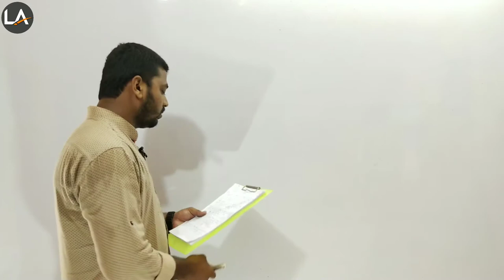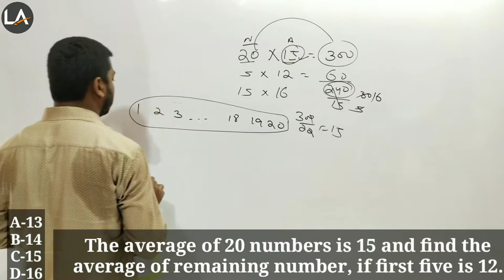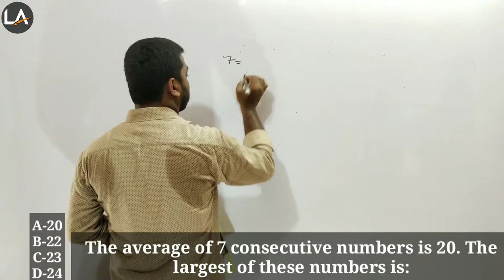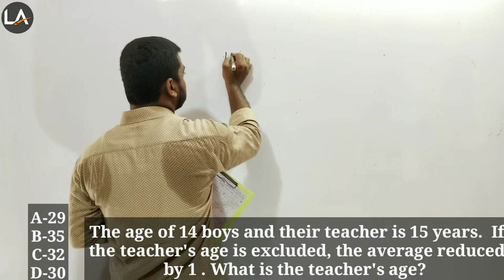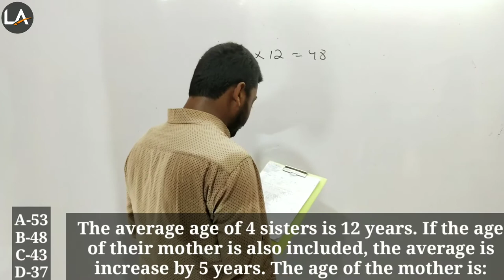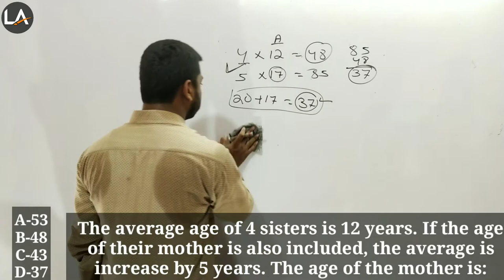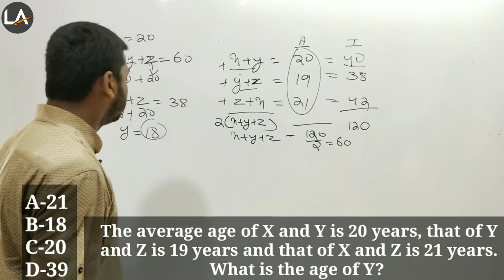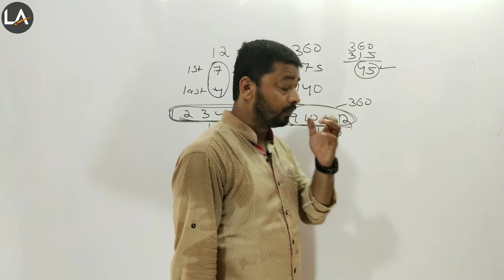RAILWAY, NTPC AND GROUP D AVERAGE SHORT TRICKS Selection question, best shortcut method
ଆଜିର ଏହି ଭିଡ଼ିଓରେ ଆମେ ଶିଖିବା AVERAGE MATH କରିବାର short tricks.

railway question paper ntpc previous year,
previous year question paper ntpc in odia
railway ntpc previous year question paper in odia,
rrb ntpc previous year question,
rrb previous year ntpc question in odia,
rrb ntpc cut off,
railway ntpc question paper cut off,
railway cut off zone wise,
ntpc cut off zone wise railway,
railway question paper in odia,
group d question paper in odia,
group d previous year question paper,
solve previous year question,
complete solution in odia,
ntpc previous year question complete solution,
ntpc all question solution in odia,
ntpc all previous year question solve in odia,